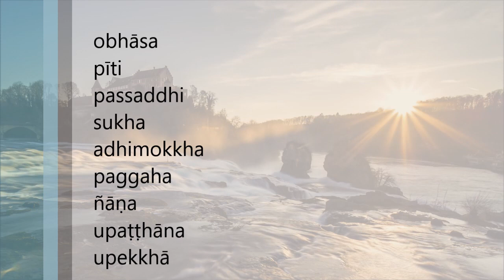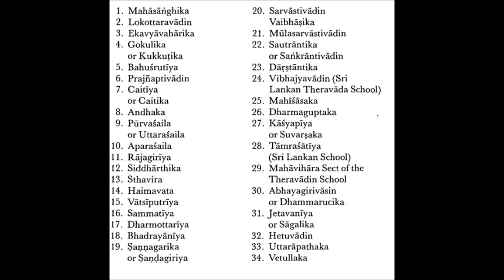[05] Mahāsatipaṭṭhāna-sutta - Contemplazione dei dhamma || Meditazione Buddhista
Il Mahāsatipaṭṭhāna-sutta letto nel video è quello nella traduzione contenuta in R. Gnoli (a cura di), La Rivelazione del Buddha. I testi antichi, Mondadori, Milano, 2001.

📚 TESTI MENZIONATI NEL VIDEO:
● Richard Gombrich, Il pensiero del Buddha.
● Bhikkhu Anālayo, Satipaṭṭhāna: il cammino diretto.
● Thích Nhất Hạnh, La pace è ogni passo. La via della presenza mentale nella vita quotidiana.
● André Bareau, Les Sectes Bouddhiques du Petit Véhicule.
● Alexander Wynne, Early Buddhist Teaching as Proto-śūnyavāda.